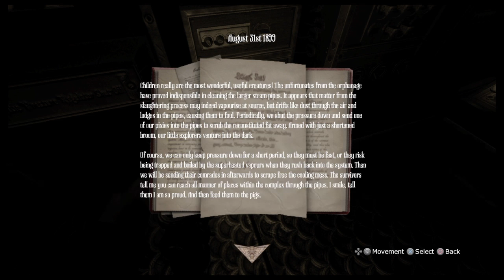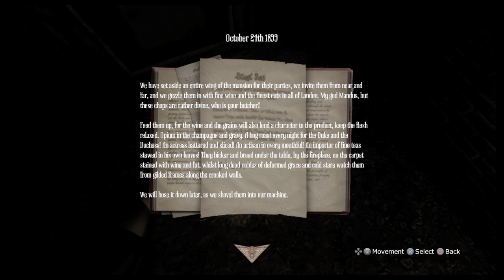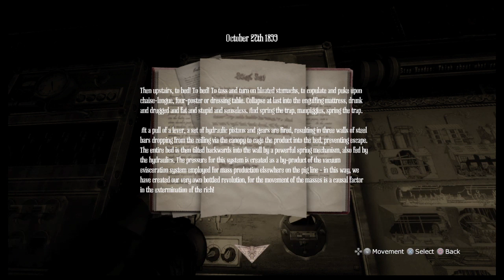DESTROY EVERYTHING - Amnesia - A Machine For Pigs #7